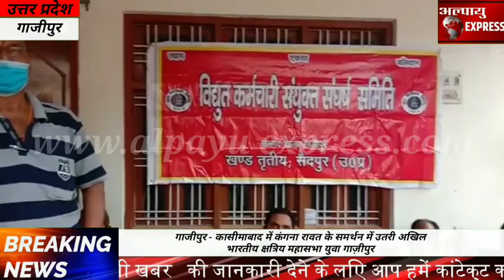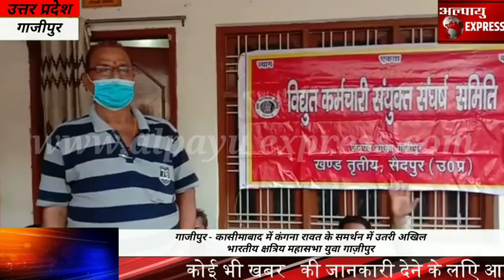सैदपुर -निजीकरण के विरोध में लगातार पांचवे दिन भी गरजे विद्युत कर्मी, कहा - निजीकरण के कारण बिजली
सैदपुर -निजीकरण के विरोध में  लगातार पांचवे दिन भी गरजे विद्युत कर्मी, कहा - निजीकरण  के कारण बिजली का प्रयोग नहीं कर पाएंगे गरीब किसान व मजदूर